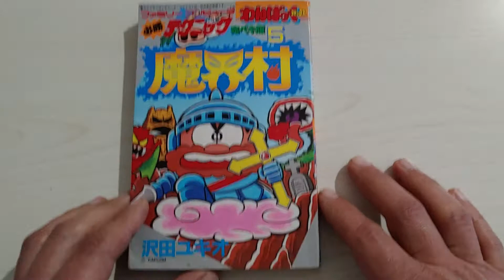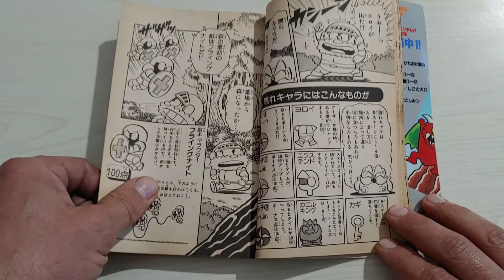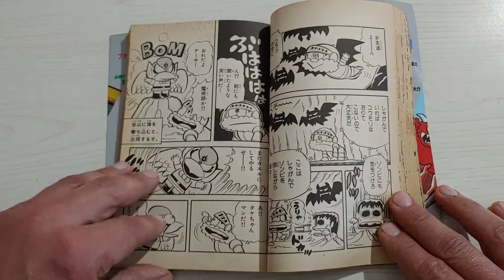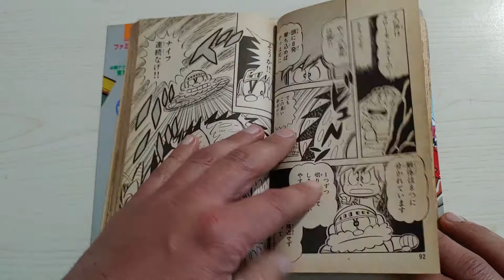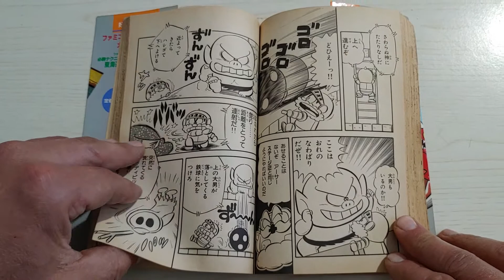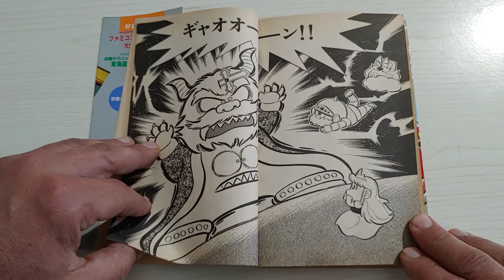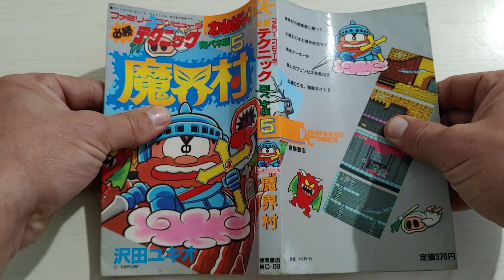Makai-Mura comic-book (15 agosto 1986)